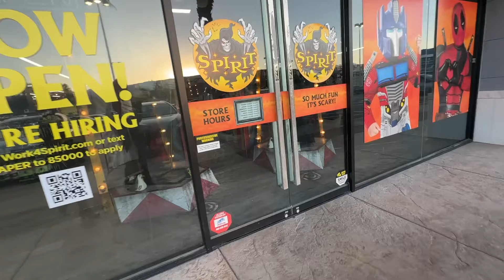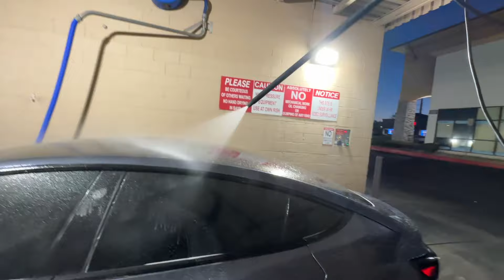My Therapy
day 11 of the daily vids!

where else should I take her? 👀

MAIN CHANNEL -  @AshtonKelleyTV